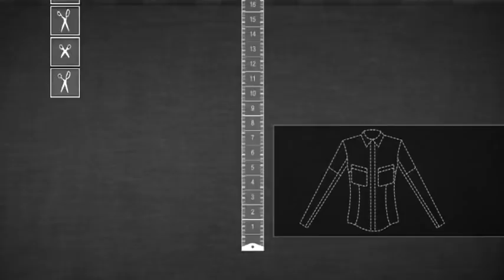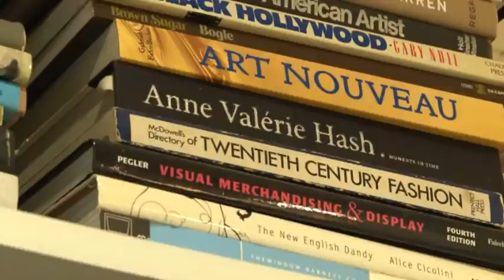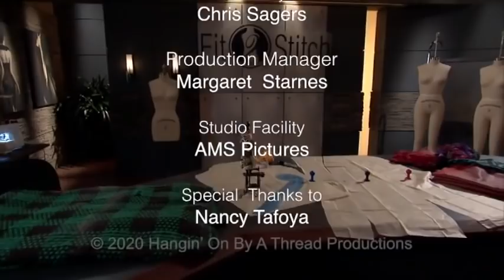Interviewing CD Greene on Fit 2 Stitch - Season 9 - Episode 2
This episode focuses on the story of the amazing fashion designer CD Greene.

If you would like to purchase a DVD copy of Season 9 of Fit 2 Stitch: